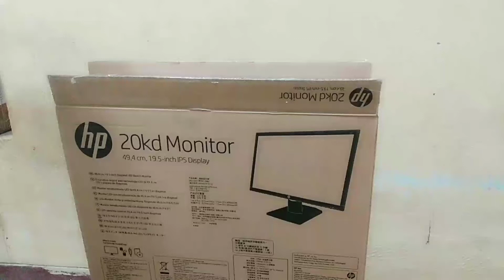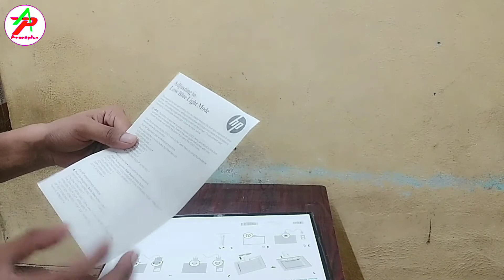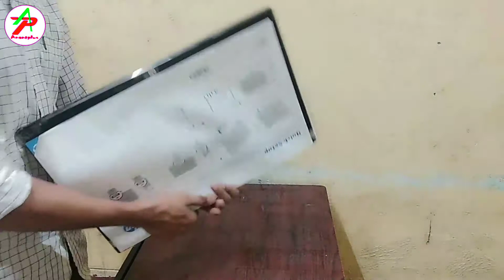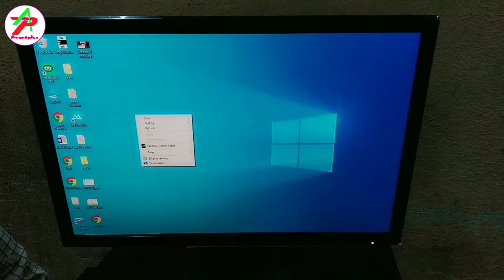Hp 20kd 19.5 inch monitor. hp 20 kd monitor review in hindi